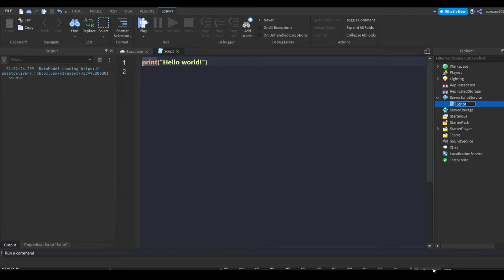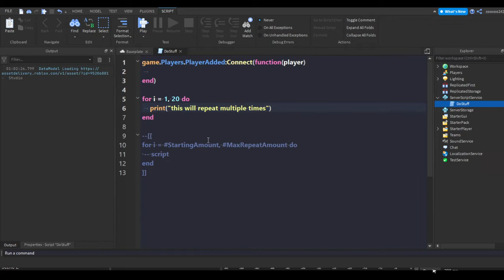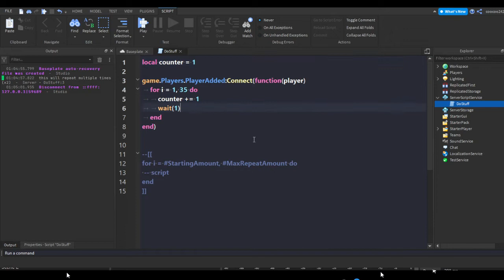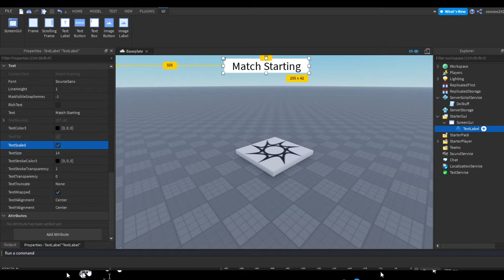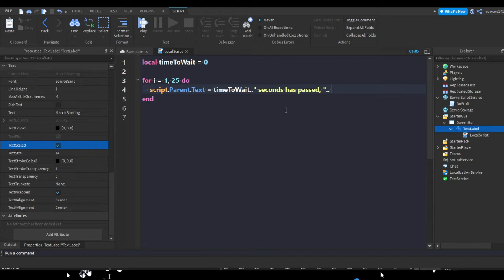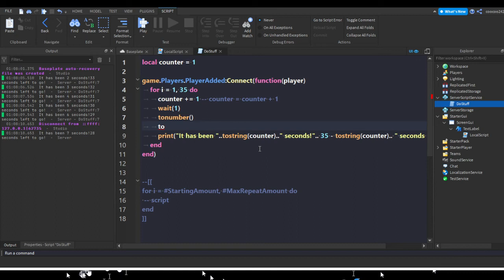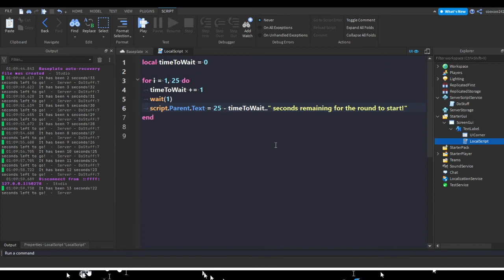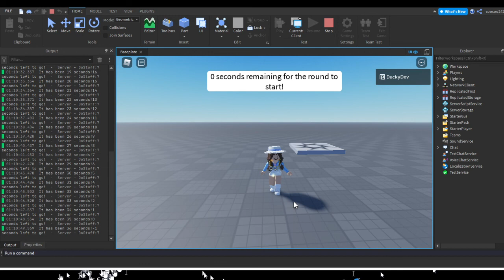How to use for i = 1, # repeat loops | Roblox Studio